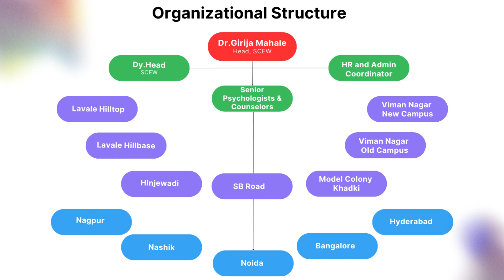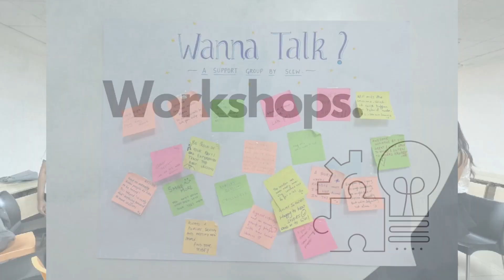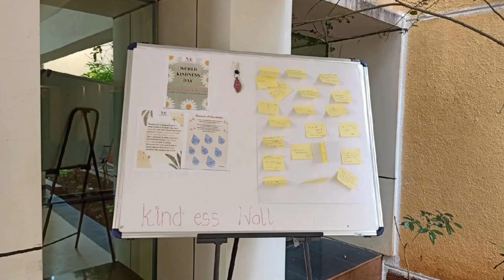Welcome to Symbiosis Centre for Emotional Wellbeing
In the hustle and bustle of life, taking care of your emotional well-being is paramount.
At Symbiosis, we understand the delicate balance between mind and body. Here is a brief montage to introduce the various services SCEW provides.
Embark on a journey towards emotional balance and resilience.